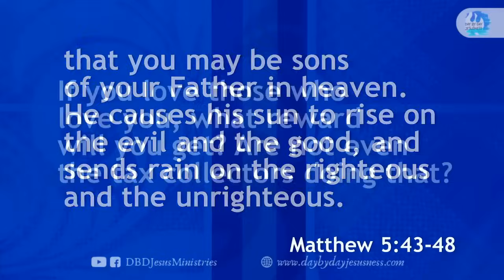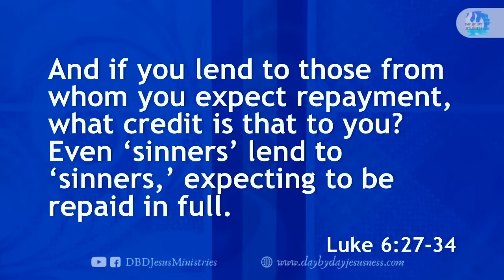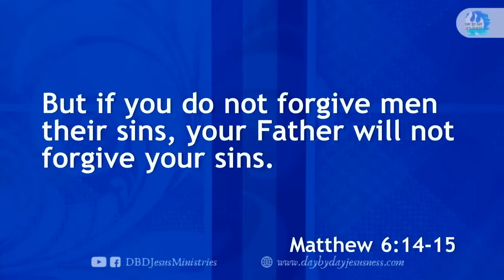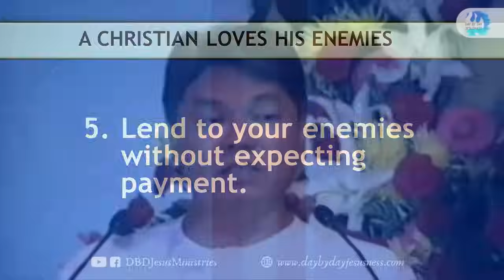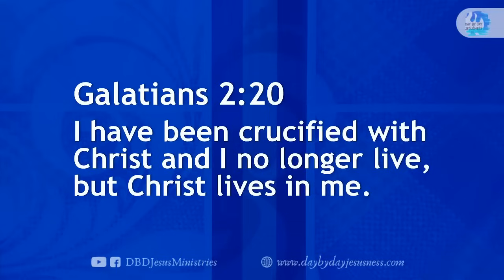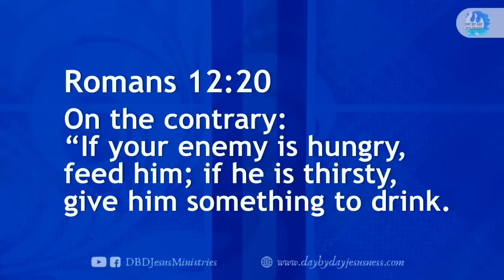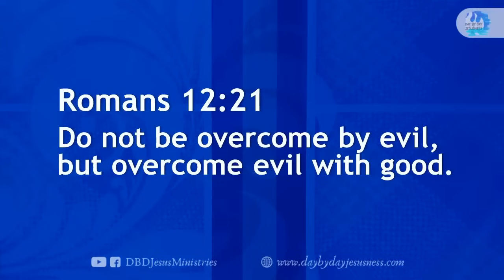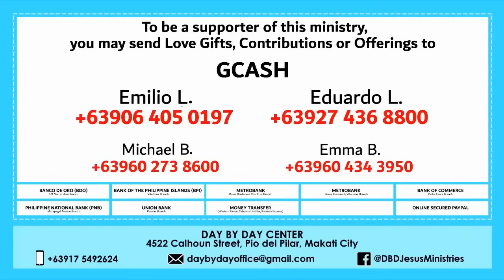Ed Lapiz - A Christian Loves His Enemies - Pastor Ed Lapiz Official YouTube Channel 2024